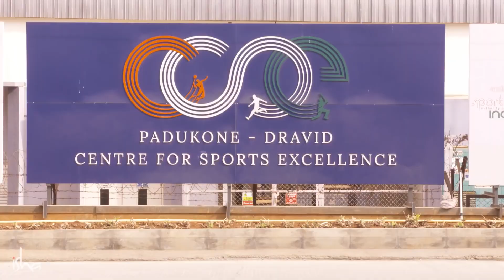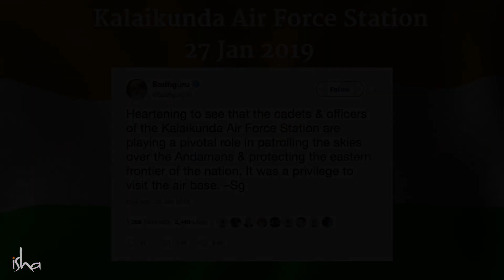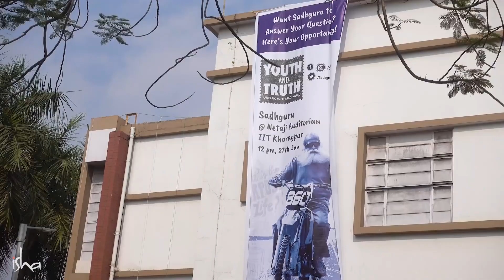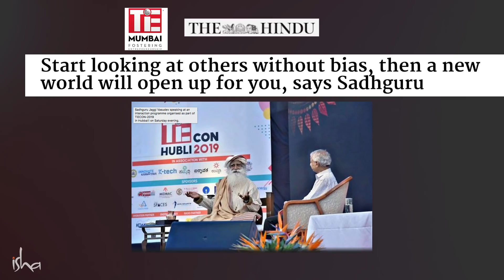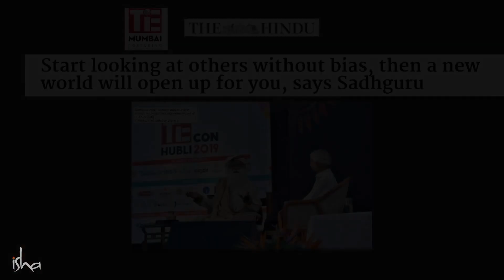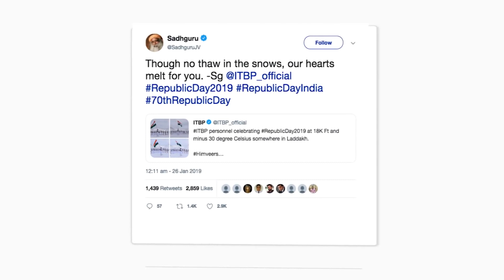Being Human is Super Sadhguru Spot, 2 Feb 2019